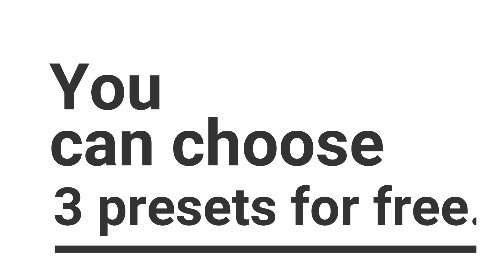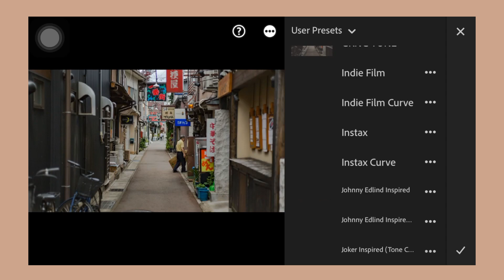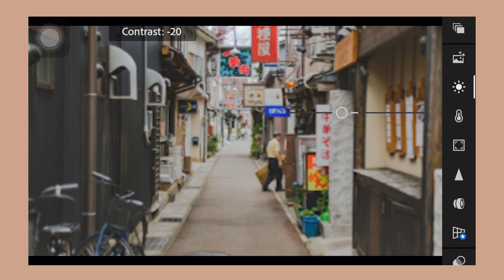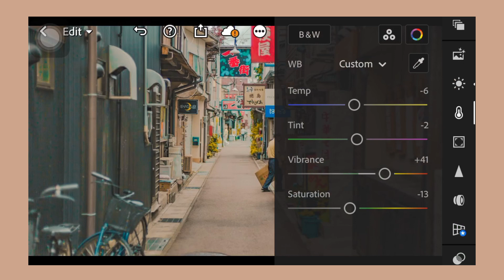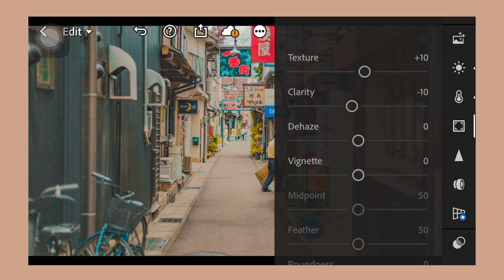Korean Cinematic Look | Free Lightroom Preset | Free DNG.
This editing tutorial use Lightroom Mobile for retouching an image to have a Korean Cinematic Look.